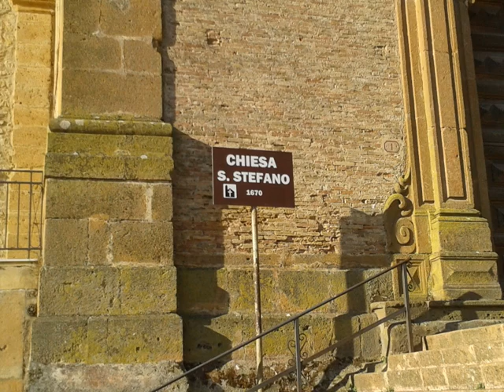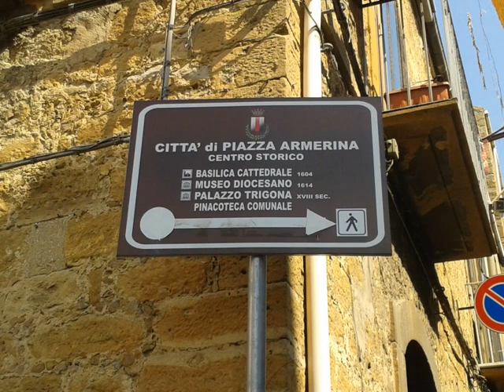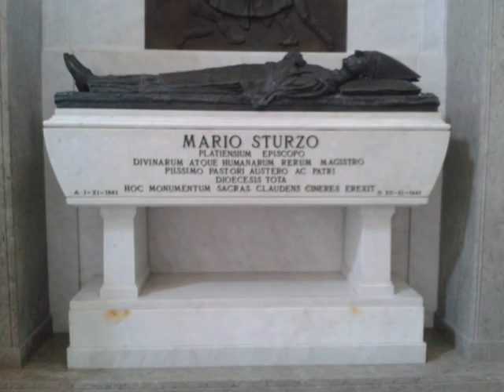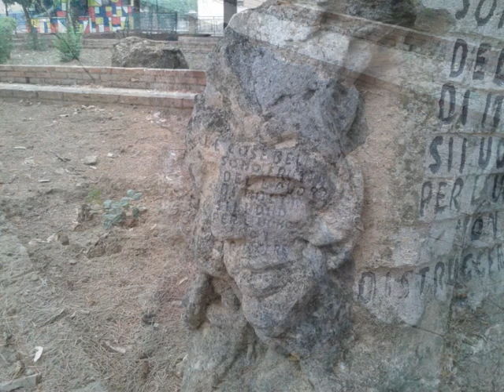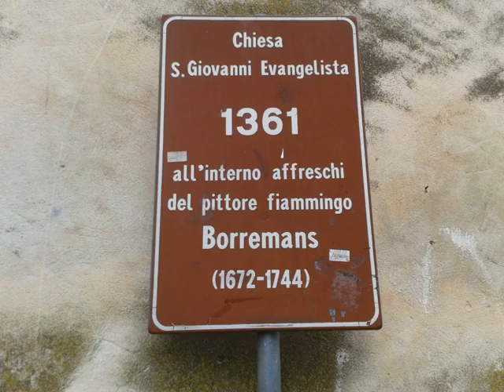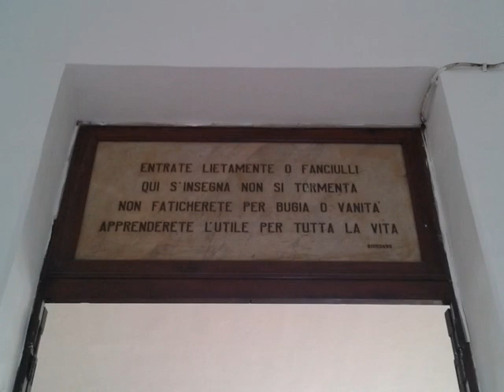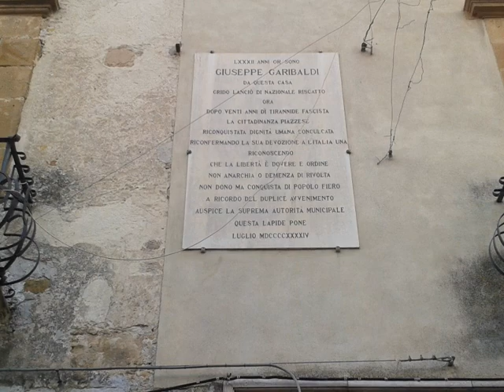PIAZZA ARMERINA.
Godete Piazzesi!. il mio primo video